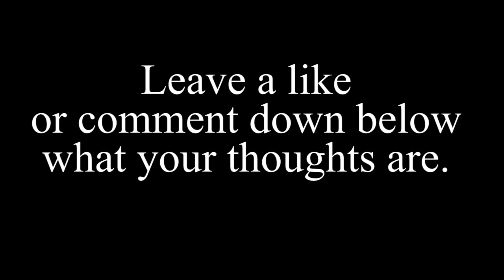THE FLASH 5x21 Sneek Peak | Promo and Leaks | THE GIRL WITH THE RED LIGHTNING| Teaser Trailer Photos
Promo Leaks Trailer Teaser Photos and Sneek Peak from The Flash Season 5 Episode 21 ( The girl with the red Lightning ) 5x21
The Flash Season 5 Episode 21 Clips

The Flash The Girl with the red Lightning
The Flash Season 5 Episode 21 Fight Scene
The Flash 5x21 scenes